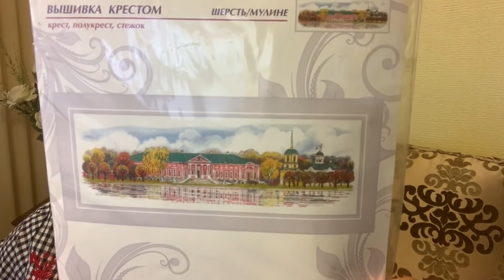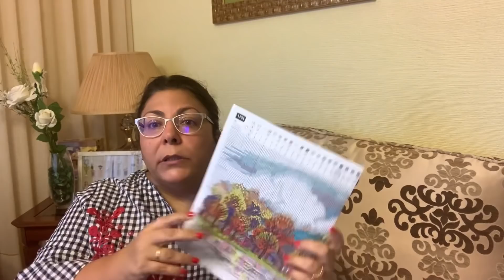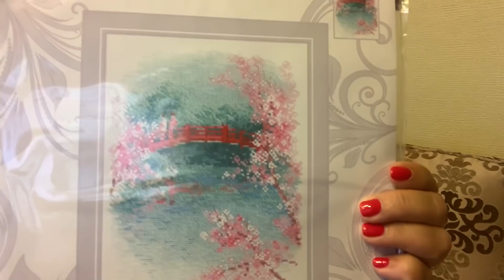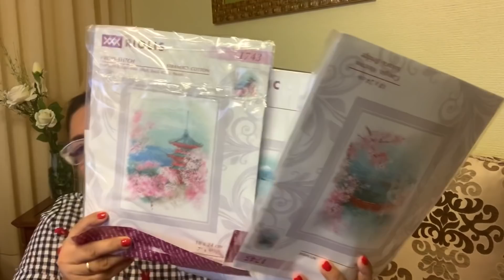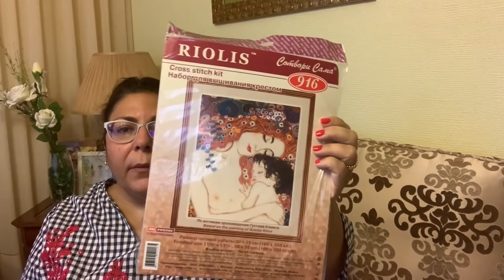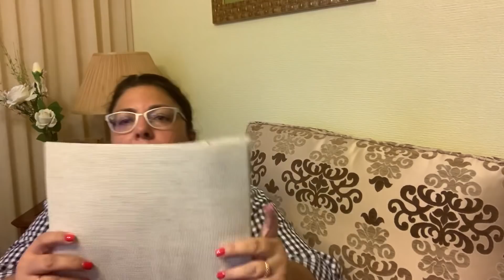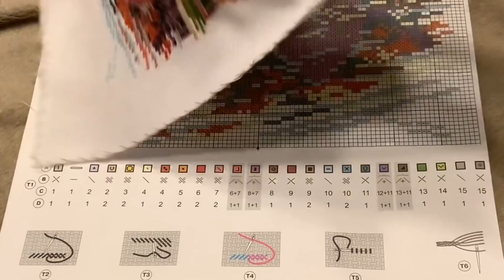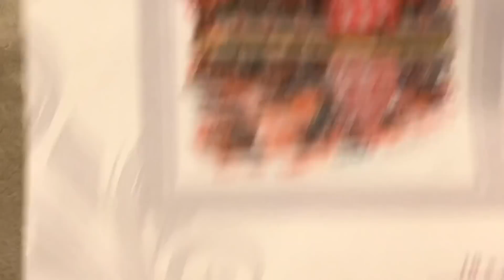Flosstube 77 🎀 Vuelta de vacaciones 🎀 Compras Kits RIOLIS 🎀 Como leer los gráficos 🎀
Ya estoy de vuelta amigos, en este vídeo os comparto mis ultimas compras de kits de Riolis. También explicó cómo interpretar los gráficos Riolis y las distintas puntadas que lleva.

puntodecruz